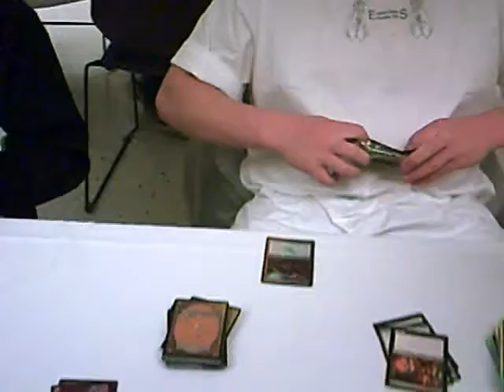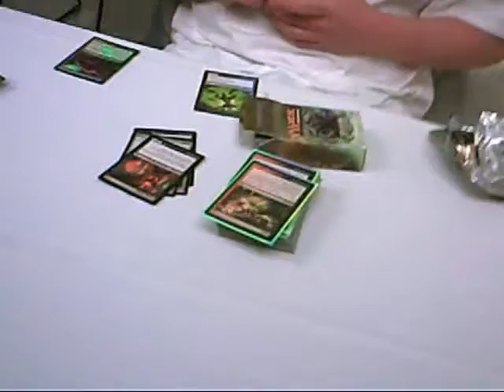Empire Games at the Seattle Shadowmoor prerelease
Random chicken has a flavor of cheese poofs monkey slap balls with stick. None of that happened.